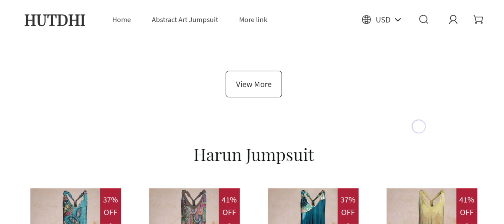Hutdhi Reviews ( Jan 2024) Does It Legit Or Scam? Watch Video Now | Scam Expert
Hutdh Reviews (Jan 2024) Watch Unbiased Review Now! | Scam Expert

Do you want to know about Hutdh Reviews? Watch this video till end because in this video you will get to know about the legitimacy of the site.

1. How to Refund on PayPal? Step-By-Step Guide on the Refund Policy

2. How to get a refund for a fraudulent credit card transaction

3. How to check whether a product is genuine or not?

Scam Expert